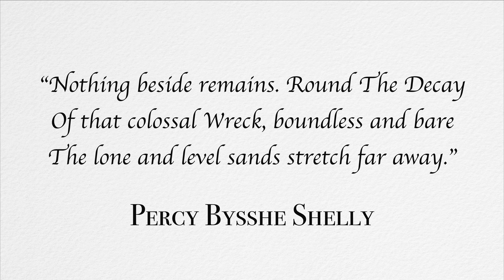Renovating Homes & Empires of Dirt